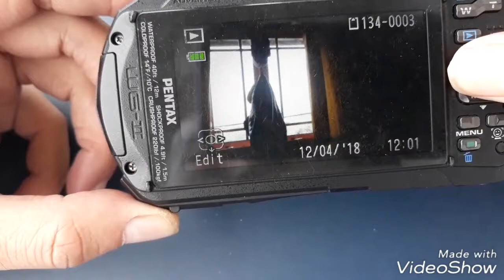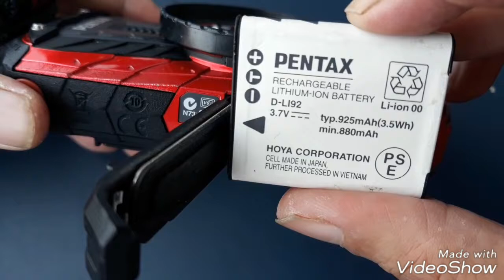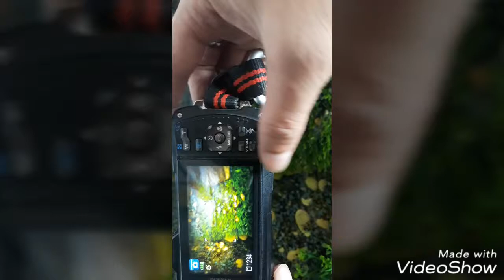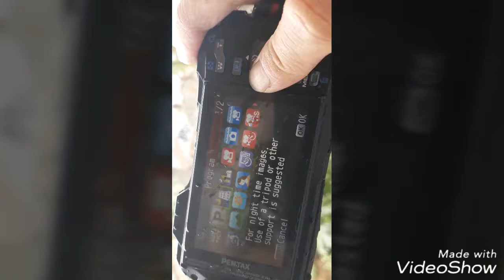Pentax WG II Review Camera Action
Pentax @leendradermawan Created by VideoShow pentax wg II Pentax Nikon Camera Action Pentax Review